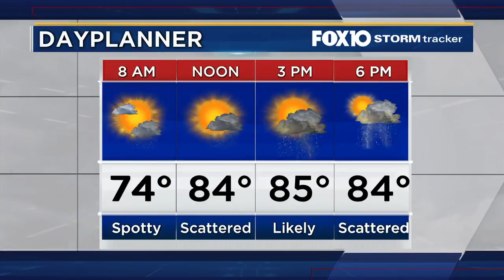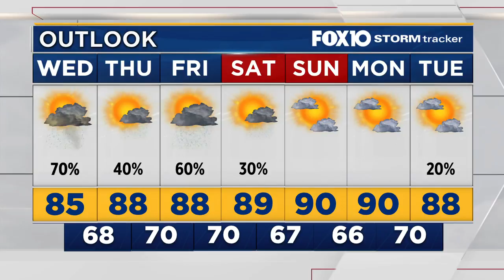Meteorologist Jason Smith's Forecast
Rain Chances on the Rise